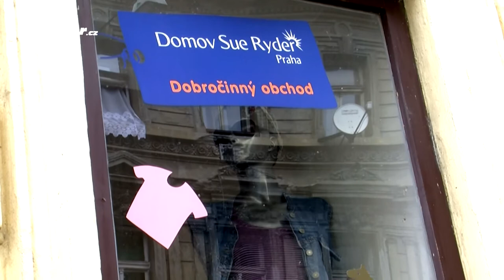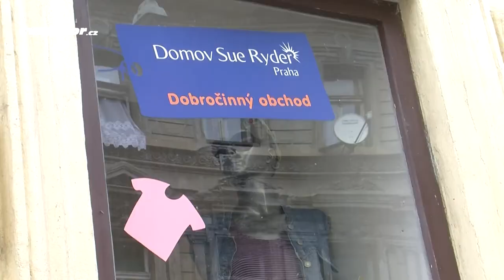Dobročinné obchody Sue Ryder pomáhají seniorům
Domov Sue Ryder v Praze vznikl v roce 1998 a pomáhá seniorům. U jeho vzniku stála baronka Sue Ryder. Ta se během II. světové války setkala  s množstvím lidského utrpení a odvahy. Tyto zkušenosti ji inspirovali k práci ve prospěch trpících. Po válce se jako dobrovolná sestra připojila k týmu který pomáhal ve zničeném Polsku raněným a lidem bez domova. V roce 1953 založila nadaci nesoucí její jméno. Nadace shromažďovala finance potřebné pro zřízení domovů obětem války. Později rozšířila svoje úsilí i v ostatních částech světa.

V Praze pomohla baronka Sue Ryder finančně při rekonstrukcích Michelského Dvora, který byl zničen při povodni. Po rekonstrukcích zde byl zřízen domov pro nemohoucí seniory. Až do roku 1996 nadace pomáhala financovat provoz. Poté si domov musel najít jiné zdroje. Jedním z nich je i jejich poslední dobročinný obchod na pražské Letné, který jsme navštívili s kamerou.